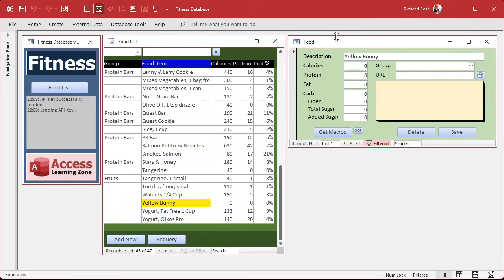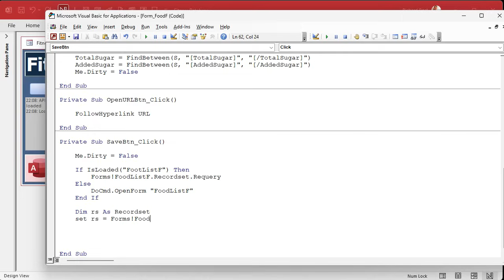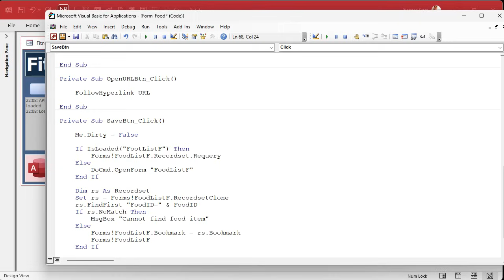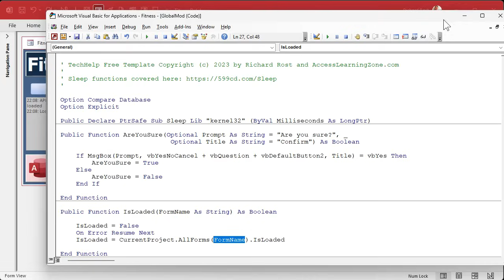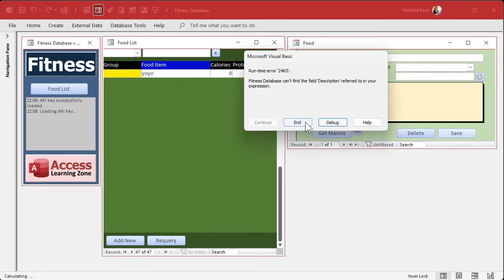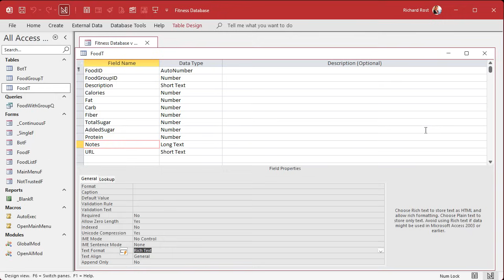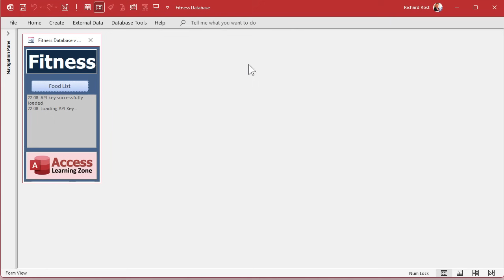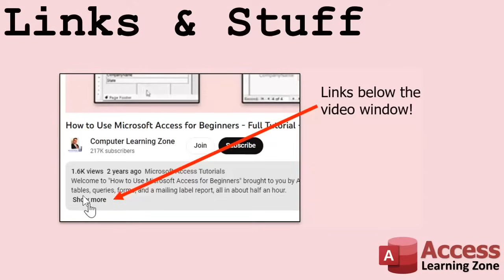Microsoft Access Fitness Database Part 10: Using RecordsetClone to Navigate Form Records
In this Microsoft Access tutorial, I will show you how to use a RecordsetClone to automate finding and selecting newly added records in a form, demonstrate how to handle common coding errors such as spelling mistakes in form names, and walk you through setting up and using rich text formatting in table fields and forms. This is part 10.

Silver Members & up get access to an Extended Cut of this video. In the extended cut, we will fix the form load sort problem where the food item sort order flips each time the form is opened, and I will show you how to add an "is active" checkbox to filter active food items so you can hide items without deleting them.